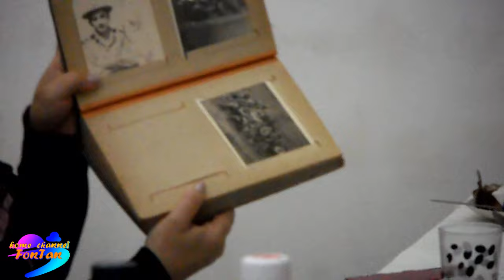Дикая слива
Дикая слива.  Конец сезона " Дело было на Кубани"
Steve lukather - Gregg rolie - Ringo starr.
Произведение «Дикая слива» созданное автором по имени Clan Fontano, публикуется на условиях лицензии Creative Commons «Attribution» («Атрибуция») 4.0 Всемирная.